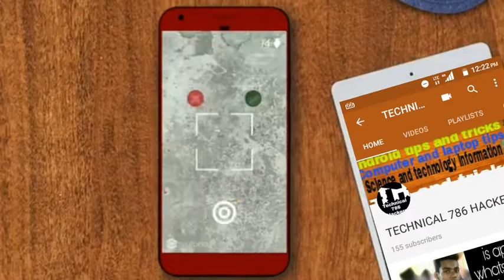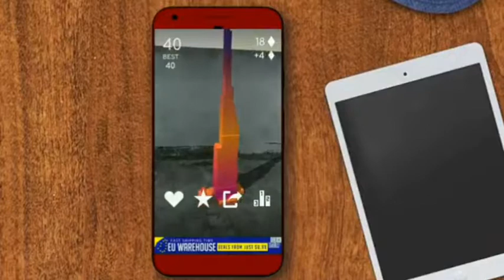Enjoy playing|one of the best|AR GAME|with augment reality |BY TECHNICAL 786 hackers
Technical 786 hackers Mobile App, Build an App using Appy Pie ...
Technical 786 hackers Game Android App - Download Technical ...